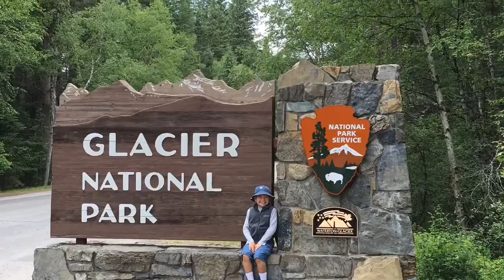Glacier National Park's bears, goats and views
Here are some photo and video highlights of a recent visit to Glacier National Park in Montana.